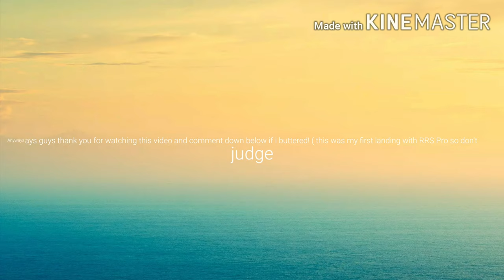First Landing with RFS Pro - Did I butter?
Hey guys, so this was my first landing in RFS! But was it butter tho?

Simulator: RFS
Aircraft used: Boeing 777-300ER
Livery: United New Livery